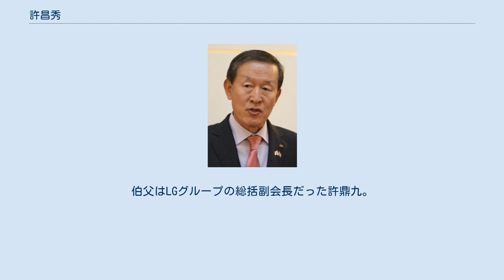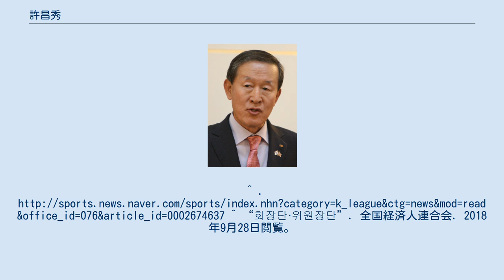許昌秀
許昌秀(ホ・チャンス、朝鮮語: 허창수、1948年10月16日 - )は、GSグループの会長で韓国の起業家。
 高麗大学校経営学科卒業。
2004年からGSグループの会長を務めており、2011年2月から全国経済人連合会の会長。
 1998年からはFCソウル球団オーナーとして在任。
 曾祖父は、独立運動の基金であった白山商会に参加した止愼亭許駿、祖父は日本占領時に独立運動基金を支えた曉洲許萬正。
伯父はLGグループの総括副会長だった許鼎九。
^ “회장단·위원장단”. 全国経済人連合会. 2018年9月28日閲覧。
^ ＧＳ許昌秀氏が会長辞任、05年にグループ創設NNA 2019/12/04 ^ .